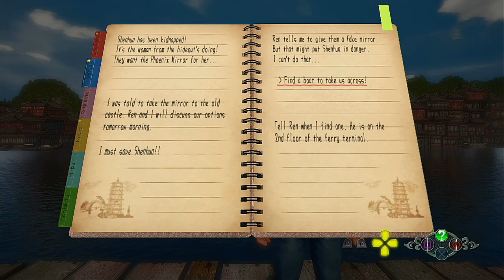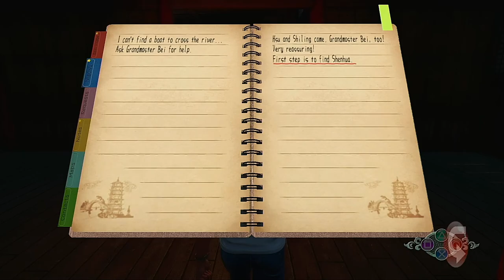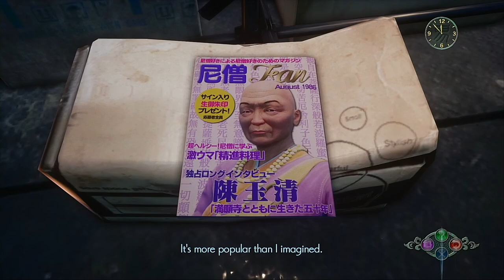Shenmue 3 Walkthrough Part 16 - Find a Boat, Go to the Castle, Help the Shop Owner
Part 16 of my Shenmue 3 walkthrough
Finding a boat
Go to the Castle
Help the Shop Owner

Play as Ryo Hazuki, an 18-year-old Japanese martial artist hellbent on avenging his father’s death. In this third installment of the epic Shenmue series, Ryo seeks to solve the mystery behind the Phoenix Mirror, an artifact sought after by his father’s killer. His journey takes him to an immersive representation of rural China, brimming with activity and surrounded by beautiful landscapes. Ryo’s adventure leads him to towns and mountain villages where he can further his training, try his hand at gambling, play arcade games, and work part-time jobs while investigating those who know truth behind the Phoenix Mirror.